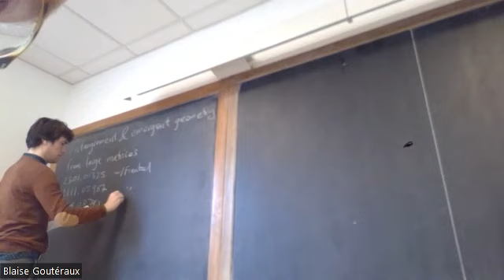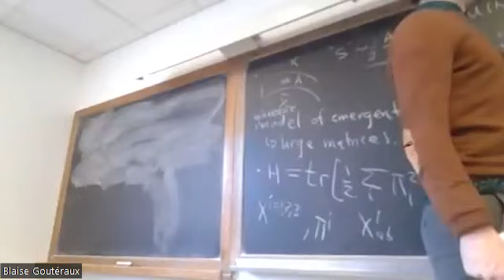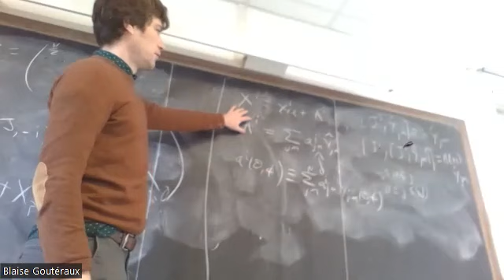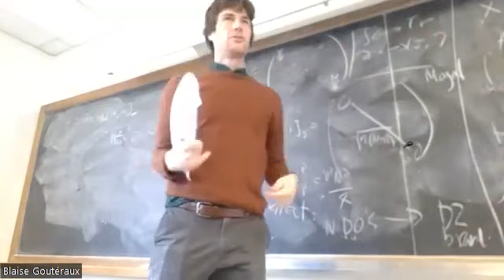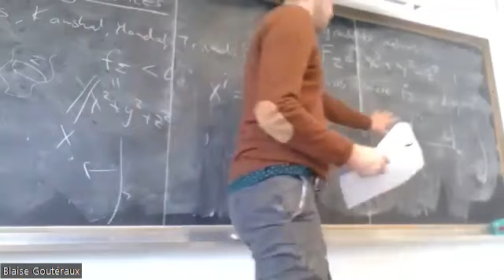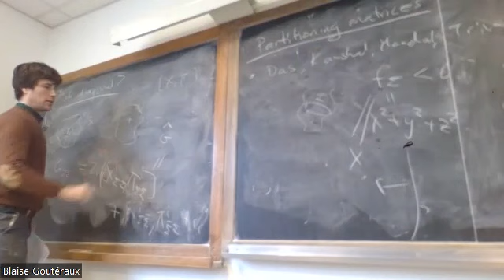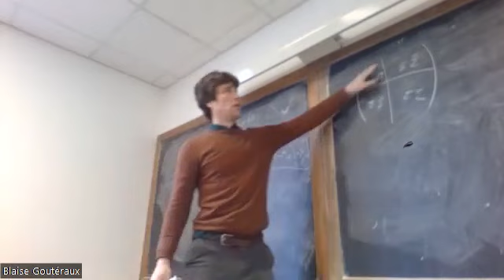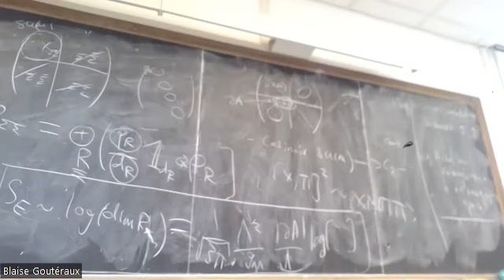Rencontres 6.4.2023: Sean Hartnoll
Title:

Entanglement and Emergent Space from Large Matrices

Abstract:

The locality in space of interactions between elementary particles is a key property of our universe. This locality is hardwired into quantum field theoretic descriptions of nature. However, locality and indeed space itself are likely not fundamental concepts. In holographic duality, local interactions on a dynamical spacetime emerge from "large N" matrices where no locality is manifest in the microscopic Hamiltonian. The emergence of locality from matrix theories is well-established but not well-understood. In recent years it has been appreciated that locality is closely tied up with so-called “area law” entanglement of the microscopic degrees of freedom. I will discuss a particularly robust notion of entanglement in matrix theories that is rooted in an underlying Gauss law constraint and show how simple models of matrix, or ‘fuzzy' geometry contain area law entanglement.